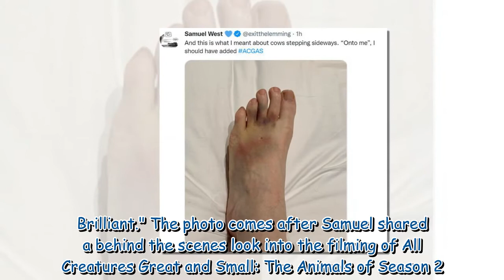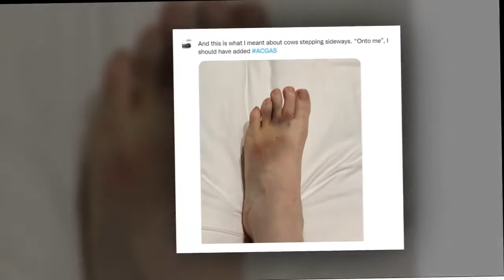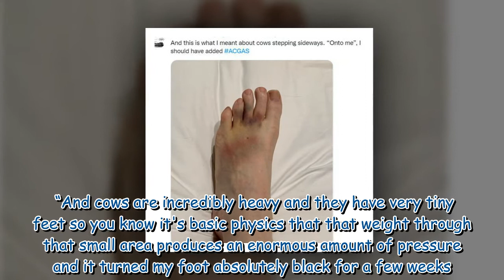All Creatures Great and Small's Samuel West shares first pic of horror foot injury on set